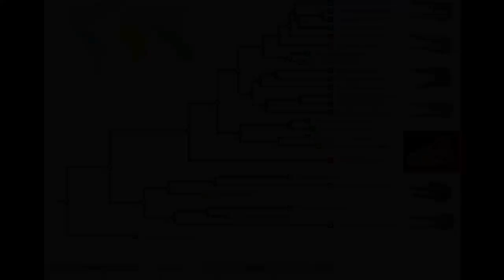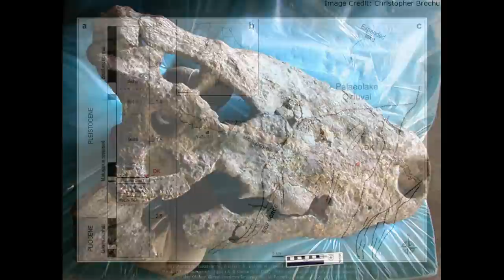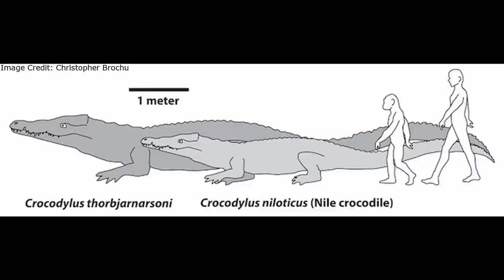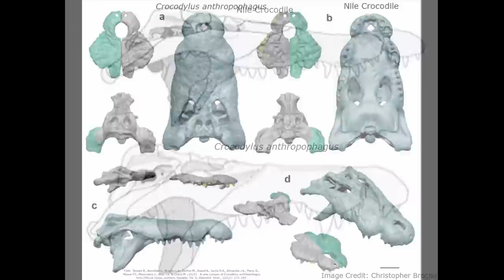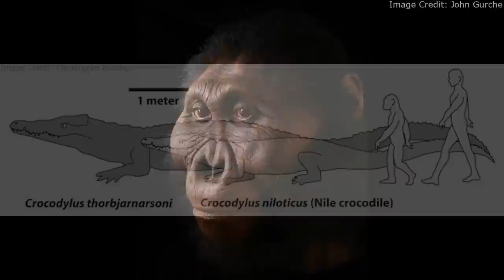The Paleoafrican Crocodiles: The Crocodilians That Ate Our Ancestors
Seaveral million years ago, when humanity was evolving in Africa, the water was amongst the most greatest sources of danger. While some of the crocodilians that hunted humanity's ancestors are still alive today, the most deadly are now extinct. These were Crocodylus anthropophagus and Crocodylus thorbjarnarsoni. Both of these were larger than the Nile crocodile and Crocodylus thorbjarnarsoni was even larger than any modern reptile.

00:00 - Introduction
00:37 - Names
01:13 - Geographic and Temporal Range
01:57 - Size
03:21 - Skulls
04:27 - Environment
05:22 - Legacy
06:22 - Outro